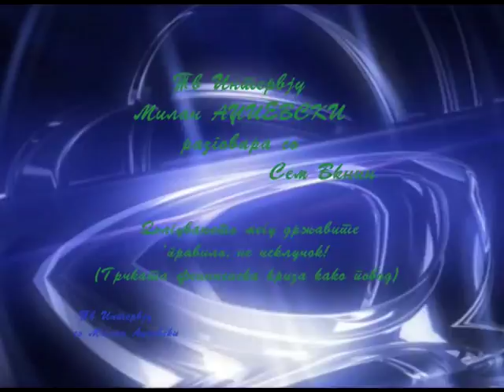TV SONCE Greece in Euroland (ENGLISH Version)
Sam Vaknin interview on TV Sonce regarding the Eurozone's Greece crisis, its future, and its implications (July 14, interviewed by Milan Adzievski).